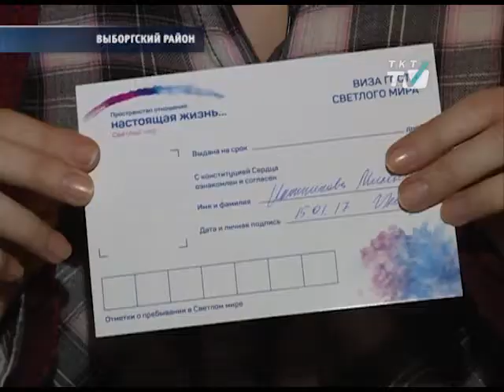На Фестивале хлеба применили на практике старинные рецепты